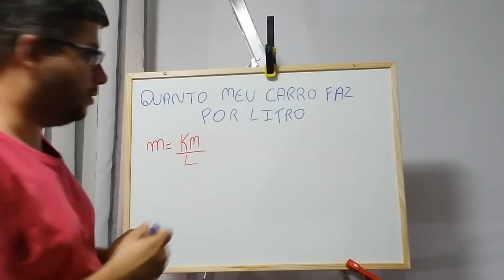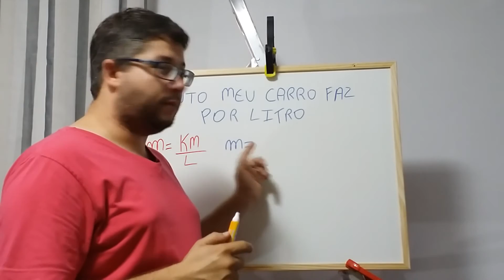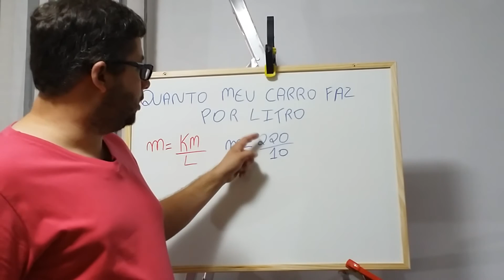Como calcular media de consumo de seu carro - DESCOMPLICANDO COM THIAGO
Neste vídeo você poderá aprender como se calcula a media de consumo de seu veiculo, conta simples e fácil, basta ter algumas informações aplicar na formula e o resultado sai fácil. Não perca mais essa dica... Vamos que vamos.
Bora conferir...

Participe!!!
Links de outros vídeos confira...
Climatizador de ar vale a pena?

Como tirar as letras INSP ou revisão imediata do Painel do Gol Fox Voyagem Saveiro

Estamos disponível para mostrar sua, loja, industria e outros, não perca essa oportunidade esperamos por você . . .